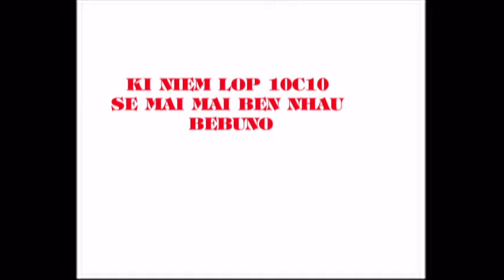10c10 se mai mai ben nhau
xu tham gia trong videos 10c10 se mai mai ben nhau:co su gop mat cua tap the lop 10c10 va dao dien bebun0. neu cac ban thay hay thj tks